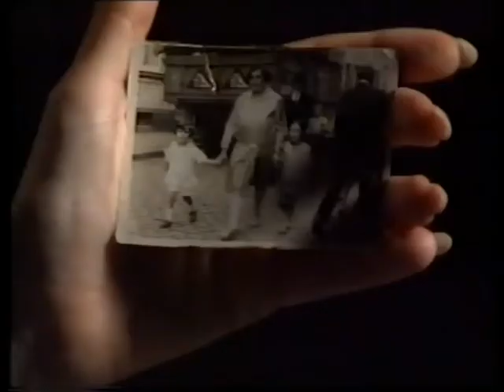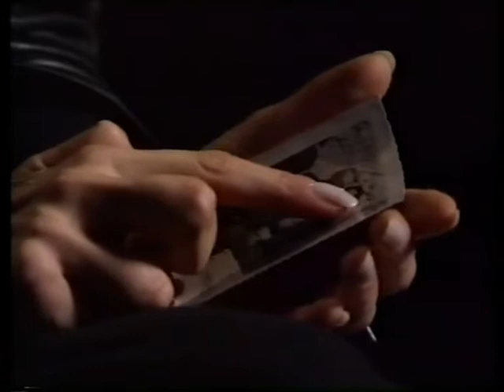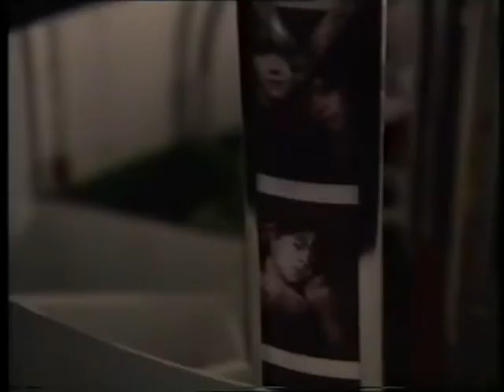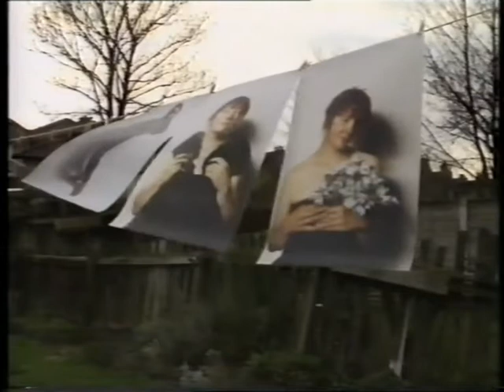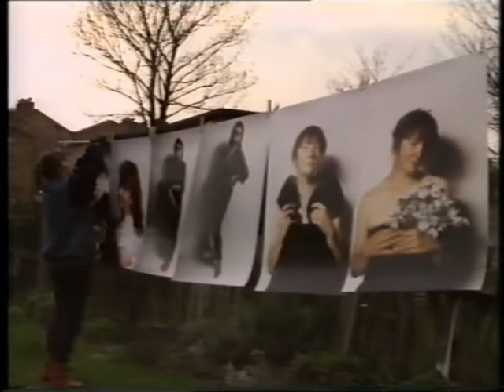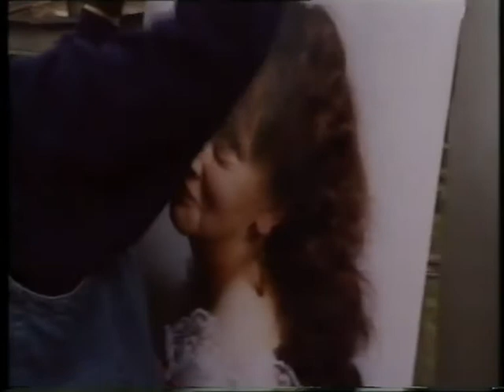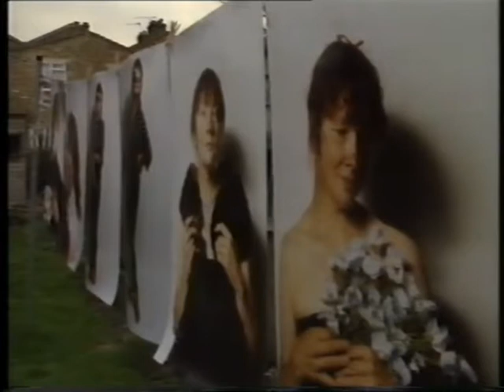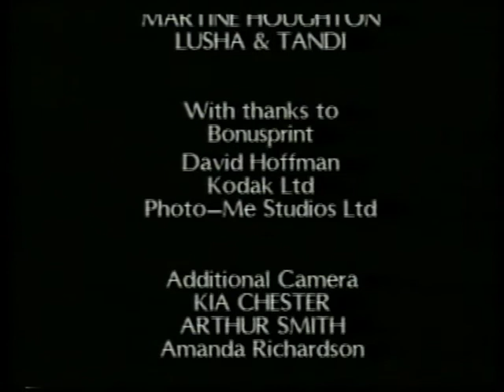Opening Up the Family Album ep3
Based on the pioneering work of feminist photographer and theorist Jo Spence, this 4 part Channel 4 series from 1988 was directed by Nina Kellgren. This third episode, about using photos as therapy, features Jo Spence, Leah Thorn, Maxine Walker, Tessa Boffin, Claudio Solano, Martine Houghton, Stuart Liebermann, Linda Sole. Produced by Large Door, this episode was first transmitted on Tuesday 23 August 1988 at 8pm